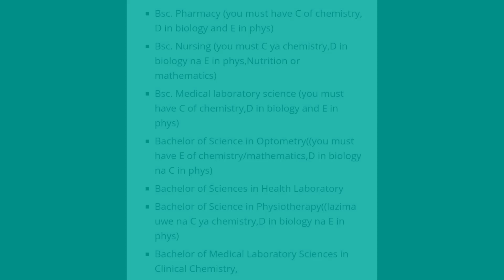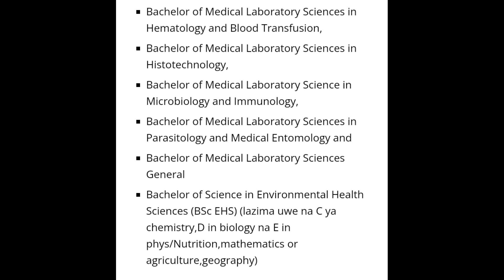KOZI ZENYE AJIRA HARAKA 2023/2024|kozi za kusoma chuo kikuuu zenye ajira haraka tanzania 2024